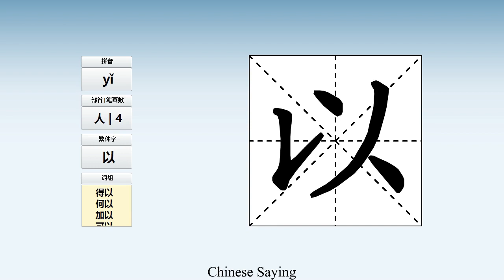How to pronounce 以 and write 以 in Chinese